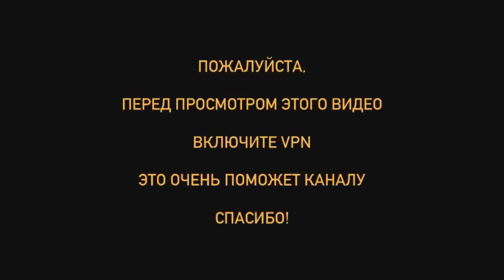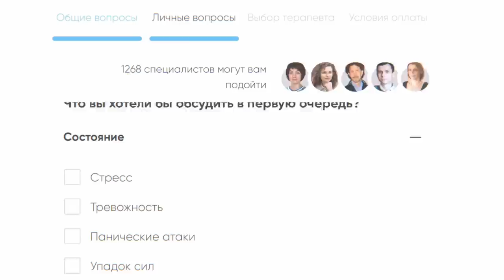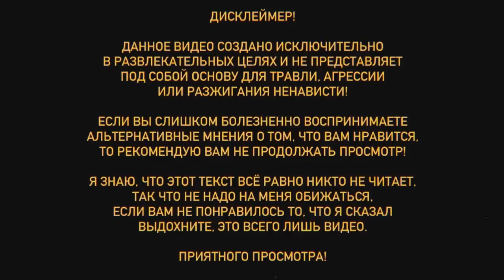БЛОГЕРЫ ОПЯТЬ ПИШУТ КНИГИ 🤬📚 ЗАПРЕТНАЯ ЛЮБОВЬ ДАМБЛДОРА 🌈 (знаем мы, как он гонял одну палочку)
ТАЙМКОДЫ:

00:00 — начало видео
01:21 — ЯСНО
03:20 — дисклеймер
03:25 — поговорим о нас
08:26 — книги блогеров
14:11 — запретная любовь Дамблдора
17:59 — какие книги будут в обзорах?
18:56 — распаковка
22:47 — прощаюсь с вами!

МЕРЧ «АР Ю ЛОСТ БЕЙБИГЕРЛ» УЖЕ В ПРОДАЖЕ!

Музыка из видео:

Lukrembo — Teapot (vlog background music)